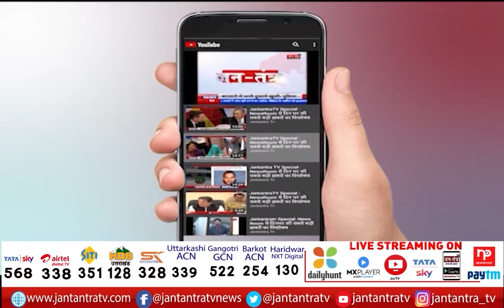Sangam Vihar Assembly Constituency | Khabar Ka Asar | Jantantra TV | Delhi Municipal Corporation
जनतंत्र टीवी की खबर का एक बार फिर बड़ा असर देखने को मिला है... संगम विहार विधानसभा क्षेत्र के रातिया मार्ग मंगल बाजार रोड़ की हालत किसी से छुपी नहीं थी... करीब 10-12 सालों से यहां की मुख्य सड़क की हालत काफी खराब थी... इसको लेकर कई बार स्थानीय लोगों ने प्रदर्शन भी किया था... जनतंत्र टीवी ने भी इस समस्याओं को प्रखुमता से उठाया था...
In This Video:
Sangam Vihar Assembly Constituency
Khabar Ka Asar
Jantantra TV
Delhi Municipal Corporation